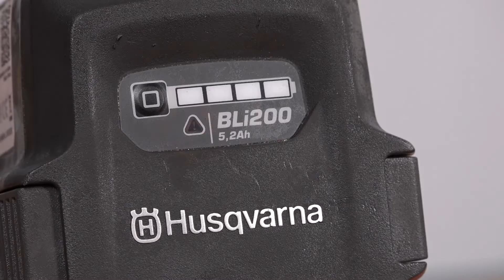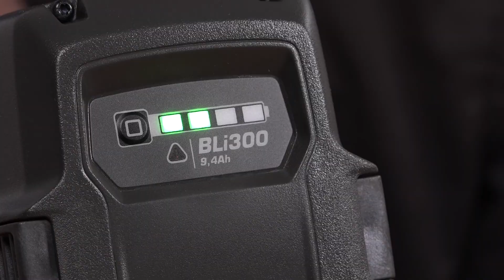Get started and operate Husqvarna batteries and chargers for full-time professional use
Learn more about how to easily get started and keep operating with Husqvarna professional batteries and chargers. Find tips for easy trouble-shooting and basic maintenance for a hassle-free working day.

0:00 Battery Safety Check
0:23 Check State of Charge
0:44 How to Transport Batteries
1:09 Optimal Battery Usage
1:31 Battery Backpack Assembly
2:29 Charging
3:20 Errors on Battery & Charger
3:50 Battery Storage